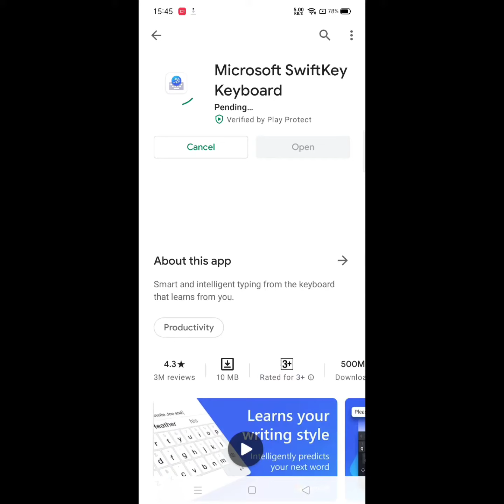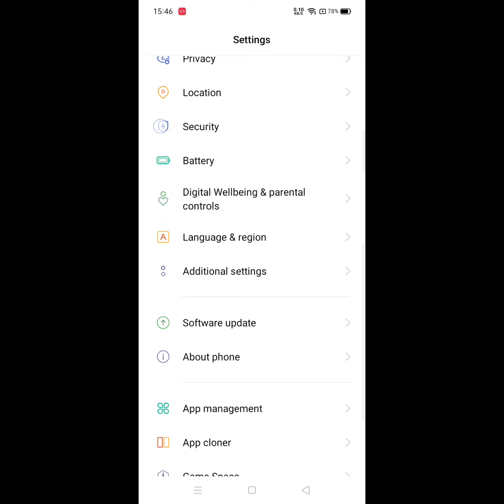how to change keyboard in realme c11, c12, c15, c17